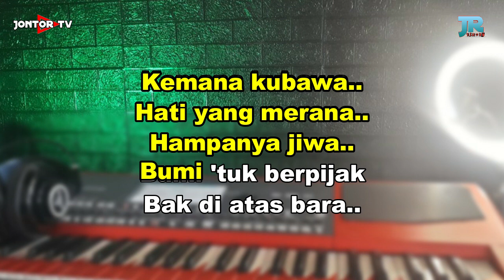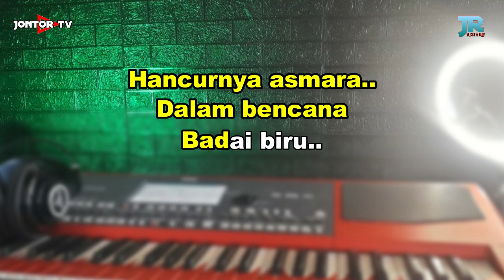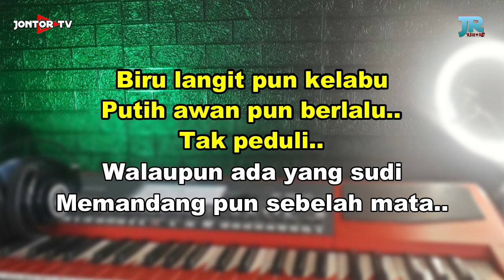Itje Trisnawati - BADAI BIRU KARAOKE DANGDUT NADA CEWEK - Jontor Tv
ORIGINAL SONG :

DILARANG UNTUK TIDAK MEREUPLOAD YA !! REUPLOAD BERESIKO STRIKE TANPA KONFIRMASI
MUSIK INI ADALAH BERBENTUK COVER DARI LAGU ASLINYA. DAN DIBUAT LANGSUNG OLEH JONTOR TV.  HANYA BERTUJUAN UNTUK MEMUDAHKAN TEMAN-TEMAN UNTUK BER KARAOKE .

LIRIK :

Bagai bunga
Layu di tangkainya..
Hingga jatuh
Tiada yang sudi.. memandangnya..

Biru langit pun kelabu
Putih awan pun berlalu..
Tak peduli..
Walaupun ada yang sudi
Memandang pun sebelah mata..

Begitulah
Cintaku padanya..
Hancur luluh
Di saat aku.. tak berdaya..

Kemana kubawa..
Hati yang merana..
Hampanya jiwa..
Bumi 'tuk berpijak
Bak di atas bara..

Hancurlah semua..
Cita-cita cinta..
Pedihnya jiwa..
Rumah 'tuk berteduh
Bagaikan neraka..

Hancurnya asmara..
Dalam bencana
Badai biru..

Bagai bunga
Layu di tangkainya
Hingga jatuh
Tak peduli
Begitulah
Cintaku padanya
Hancur luluh